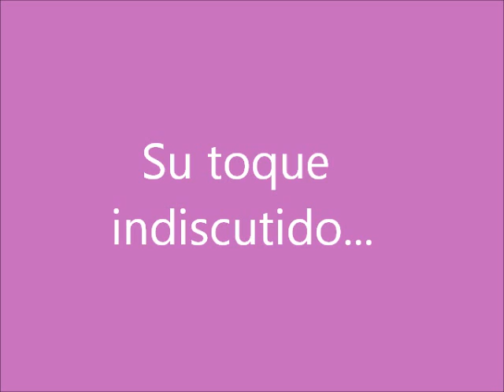Pablo Carayani Camará, Presentación de Tv. 2013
Es un segmento televisivo conducido y realizado por el prestigioso Artista y Estilista Pablo Carayani Camará cuyo objetivo tiene como fin, mostrar el proceso creativo de una producción estética :antes, durante y después.
Comprar "Maria Maria (feat.